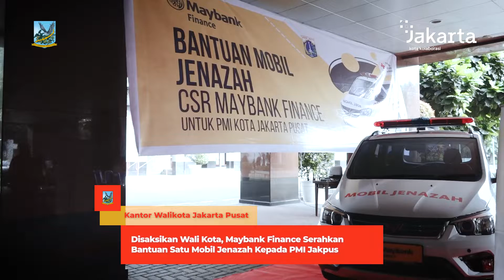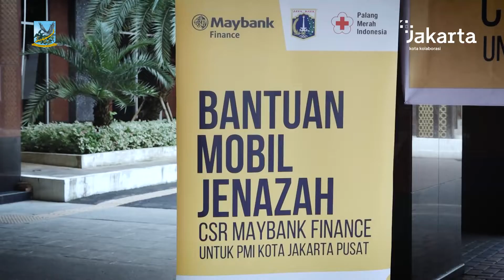Disaksikan Wali Kota, Maybank Finance Serahkan Bantuan Satu Mobil Jenazah Kepada PMI Jakarta Pusat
Kantor Pemerintah Kota (Pemkot) Administrasi Jakarta Pusat menjadi tempat penyerahan bantuan satu unit mobil jenazah dari Corporate Social Responsibility (CSR) Maybank Finance untuk Palang Merah Indonesia (PMI).

Penyerahan bantuan satu unit mobil jenazah dalam menunjang aktivitas PMI tersebut berlangsung di halaman Kantor Wali Kota Jakarta Pusat, Jalan Tanah Abang I, Gambir, Jumat (28/1).

Disaksikan Wali Kota Administrasi Jakarta Pusat Dhany Sukma didampingi Asisten Administrasi dan Kesejahteraan Rakyat Setko Jakarta Pusat M. Fahmi serta Asisten Perekonomian dan Pembangunan Setko Jakarta Pusat Bakwan Ferizan Ginting.